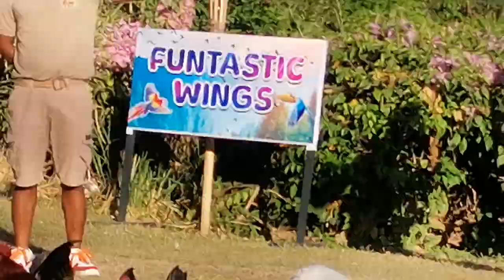Zoocobia Fun Zoo x Zoobic Safari Weekend with Zoomanity Group